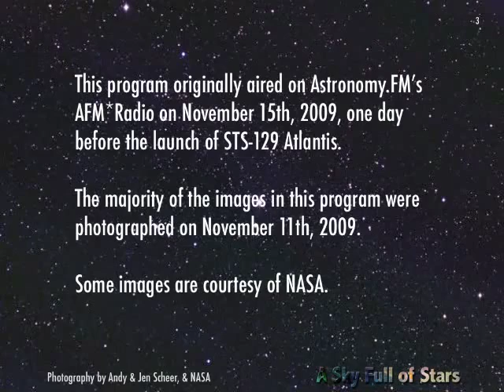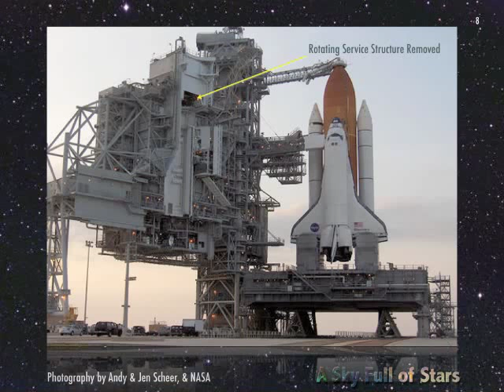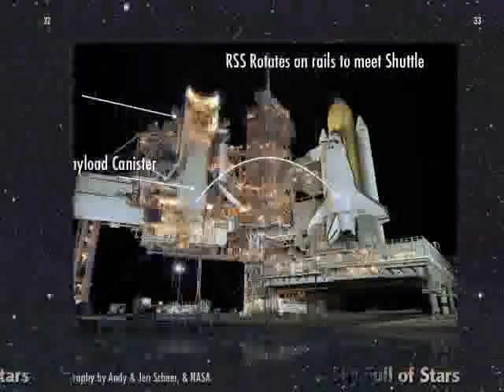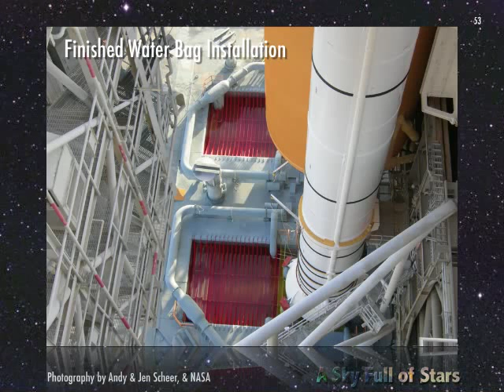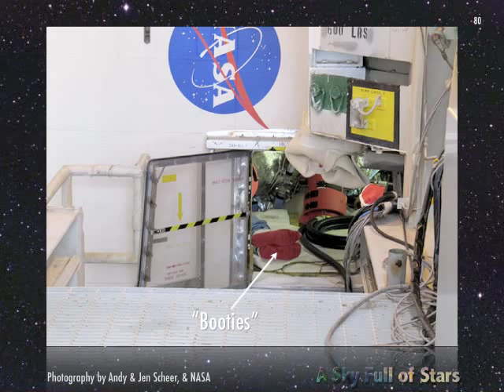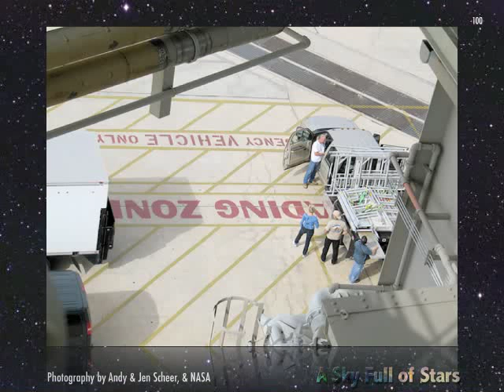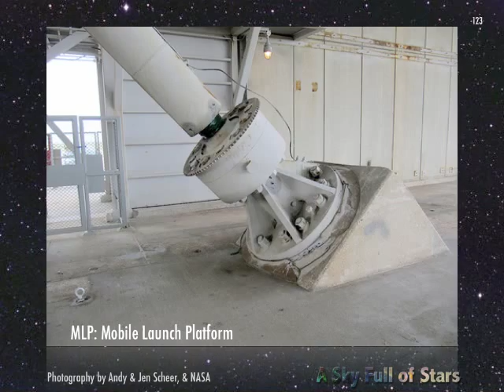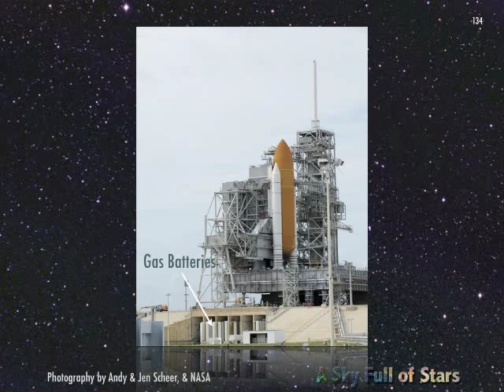Of Pad Rats and Space Tweeps (2009)!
A virtual tour of NASA’s Launch Pad 39A! An exciting interview and Launch Pad photo tour with Jen and Andy Scheer (@flyingjenny & @apacheman), both of whom worked with *NASA’s Space Shuttle program.
Jen was a Shuttle Technician and founder of the Space Tweep Society. Andy was a cryogenics lead technician at Kennedy Space Center’s (KSC) Launch Pad 39A. Our program will feature Jen and Andy’s narrated “walk-down” of Pad 39A and a fun discussion about SpaceTweeps and life and work at KSC.

Hosted by Tavianne Greiner and Rob Keown of Astronomy.FM and A Sky Full of Stars.